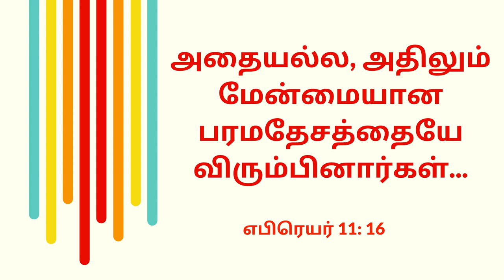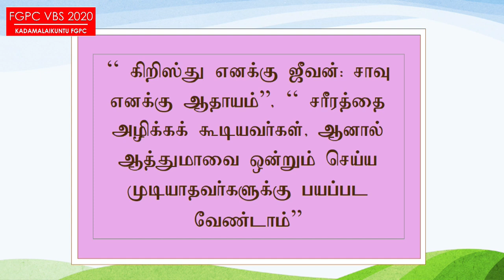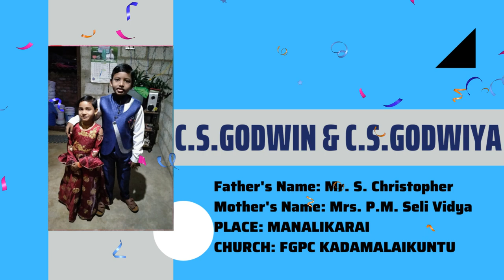KADAMALAIKUNTU FGPC VBS 5 th DAY | 22 .5.2020